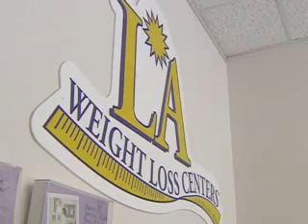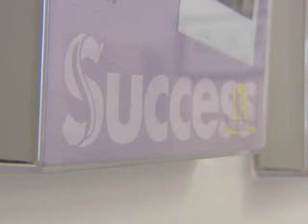LA Weight Loss Closing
In Plattsburgh a fitness center is closing and customers are being left with the short end of the stick.